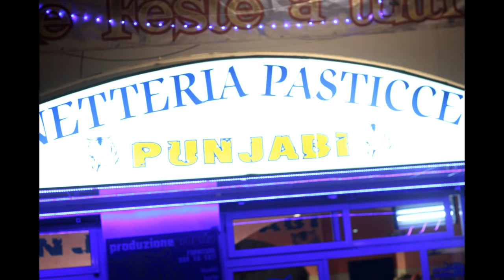The Pills - Il Piano Perfetto [Fenomenologia del Sabato Sera] (2° Stagione)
THE PILLS è una Sketch - Comedy ideata da Luca Vecchi e Andrea Pergola

Scritta da

Luca Vecchi
Luigi Di Capua
Matteo Corradini
Luca Ravenna

Regia Luca Vecchi

Montaggio Gianni Vezzosi

Cast artistico

Luigi Di Capua
Matteo Corradini
Luca Vecchi
Mattia Coluccia
Betanì Mapunzo

Prodotta da Matteo Rovere ed Andrea Paris per Ascentfilm

DOP Vito Frangione/Marco Fagnocchi

Fonico Luca Cafarelli

Scenografia Noemi Marchica

Color/Post-produzione Inhouse

Sound Designer Diego Tomelleri